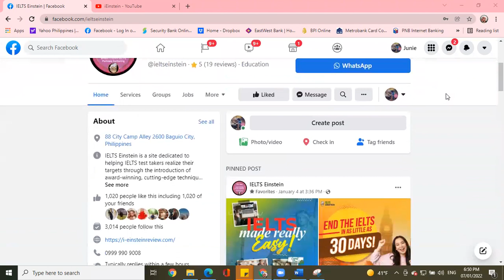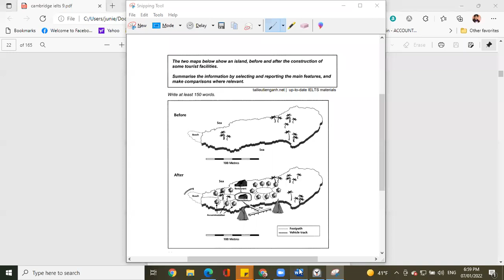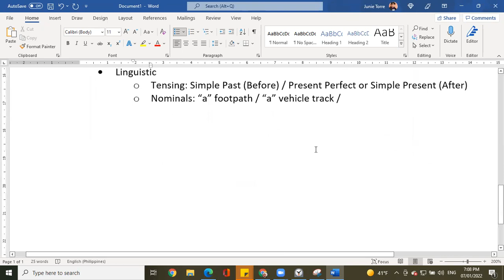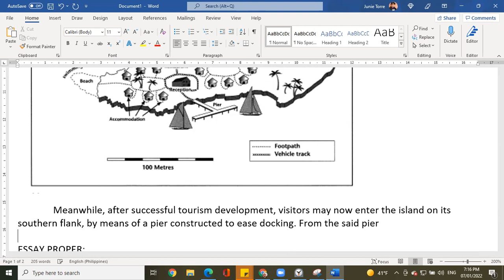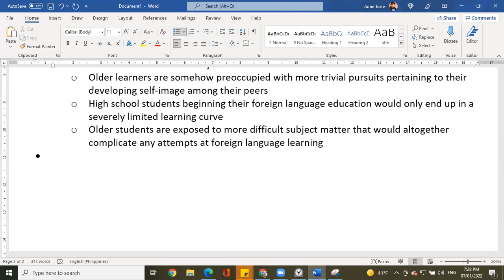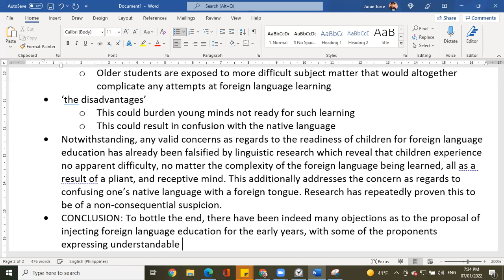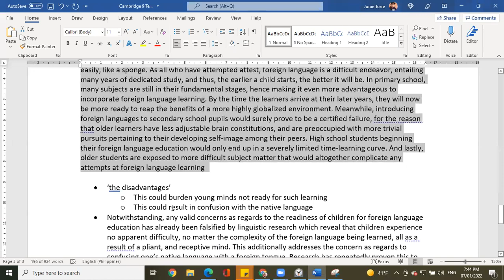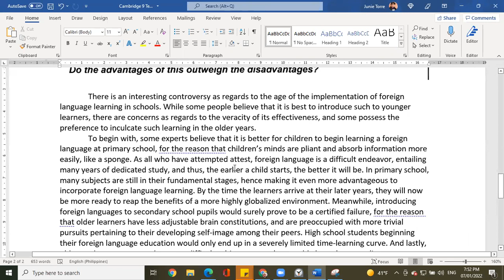Cambridge 9 Test 1: Writing Test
This video is a continuation of The Cambridge Series, and this time with the writer demonstrating Academic Test 1 of Cambridge 9, in an output that would likely register a Band 8.5 at the least.